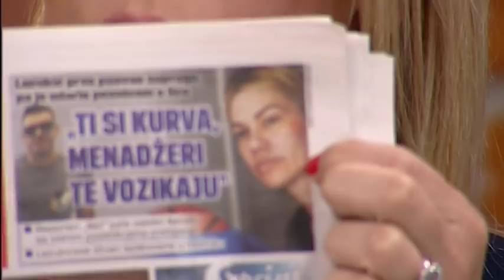Luka Lazukic - Ekskluzivni intervju za TV Happy - Dobro jutro Srbijo - (TV Happy 19.04.2018)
Gost: Luka Lazukić - Muž Nataše Bekvalac, optužen za prebijanje poznate pevačice